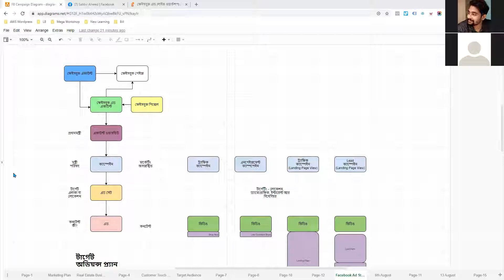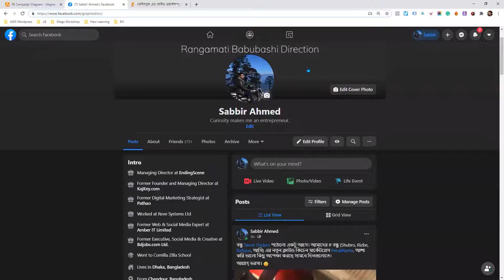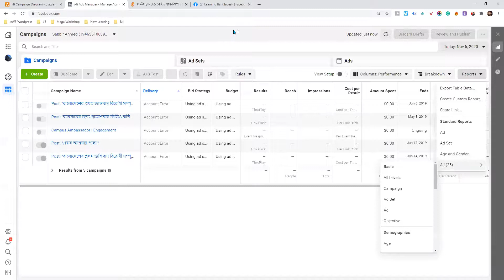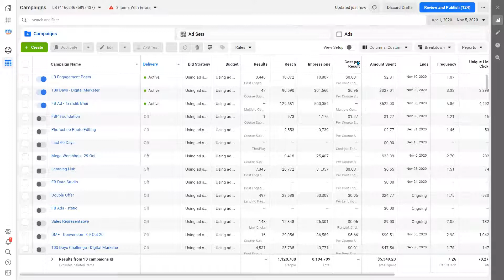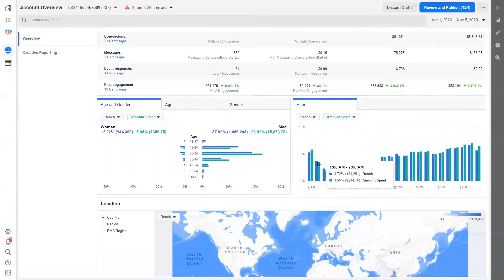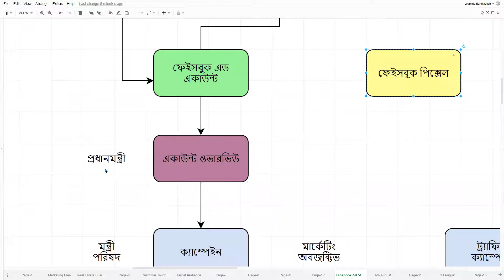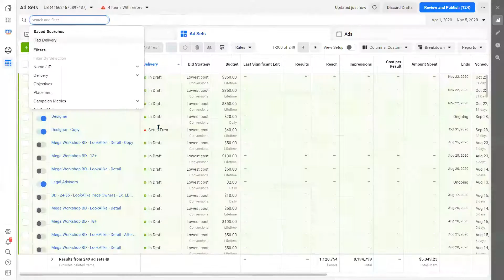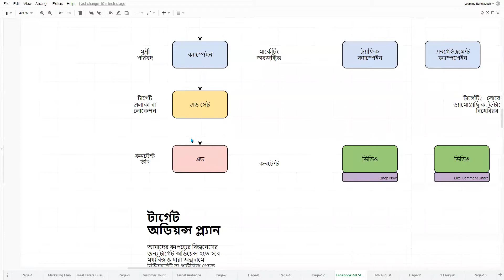Facebook Ad Account Structure - যা বুঝলে ফেইসবুকের ইন্টারফেইস চেঞ্জ হলেও সমস্যা হবে না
Video Sections:
0:00 - Introduction
0:42 - Facebook hierarchy
1:25 - Basics os facebook ad
2:27 - Introducing facebook ad manager
4:59 - Element of facebook ad
5:10 - Solid knowledge of date-breaker
6:46 - Ad account overview
9:04 - Campaign for Ad account
12:54 - Ad set
13:45 - Content
15:00 - Conclusion